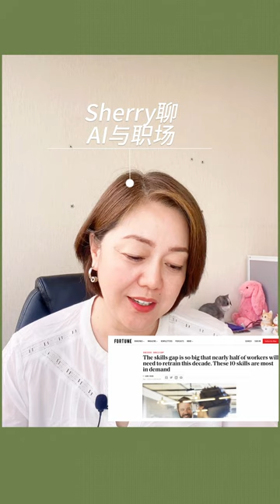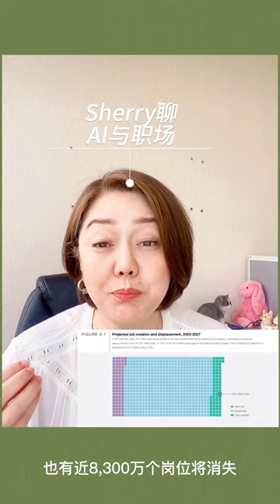未来十年，你所在的行业可能会发生翻天覆地的变化！|女仕观察：有8300万个工作岗位将被淘汰，AI的运用大大降低企业家的成本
随着疫情给大家带来的影响，ChartGPT的诞生，一波又一波的裁员潮，好像整个世界都进入了巨大的变动期，在职场和创业的你们一定会感受到这种影响。上周我们在做线下活动时，甚至现在不在职场的妈妈也为自己的孩子焦虑着，应该学习什么专业技能来应对这种变化。
这在fortune财富杂志和哈佛商业评论上看到了这三篇文章，应该给到我们一些tips。
Fortune上的这篇文章的标题就是这样写的：
The skills gap is so big that nearly half of workers will need to retrain this decade. These 10 skills are most in demand。
未来十年有一半的员工需要重新培训新的技能，而这10种技能的需求最大。文章首先就给出了一个数据，根据世界经济论坛《2023年未来就业报告》预测，到2027年，全球将创造近7000万个新工作岗位，但是同时也会8300万个工作岗位将被淘汰。其中最大的问题就是LinkedIn的CEO被采访时也提到，就是供需的不平衡，技能不匹配。从宏观的角度来看，这意味着我们每一个职业人都没办法幸免，那好消息就是，文章中也给出了今后10年最需要的技能。所以我们可以提高技能来适应这个巨变。
这十项最重要的技能是：
1. 创造性思维
2. 分析性思维
3. 技术素养
4. 好奇心和终身学习
5. 韧性、灵活性和敏捷性
6. 系统思维
7. 人工智能和大数据
8. 自我驱动力和自我认知
9. 人才管理
10. 服务导向和客户服务
这之外，文章还重点加了第11项技能——领导力和社会影响力。
下面的两篇文章对于中小企业快速应对变化，利用AI迅速发展。
这篇文章记录了小型服装销售商用人工智能生成的模特取代自己在产品展示中的角色。文章提到了一些创业者，像Tracy Porter这样的人，他们在自己的网站上充当模特，现在他们通过AI模特来减轻负担并为网站带来更多的多样性。这是因为雇用真人模特成本昂贵，尤其对于预算有限的小型服装店来说。一些以较低价格提供AI模特服务的初创公司，如Botika和Lalaland，受到了小型和中型企业的兴趣和需求的推动。这些企业希望以更低的成本来展示服装，并在市场竞争中与大品牌平等竞争。
23岁的Snapchat影响者Caryn Marjorie利用OpenAI的技术创建了一个AI版本的自己，以每分钟1美元的价格提供虚拟女友服务。
CarynAI是一个基于语音的聊天机器人，通过使用最新的人工智能技术和真实Marjorie数千小时的录音，模拟了她的声音和个性，使人们愿意为与该机器人建立关系付费。使用AI代理人建立亲密关系可能成为一个大型行业，预计CarynAI能够每月带来500万美元的收入。

WeWorkingWomen, North America’s most influential Chinese women’s leadership network.
Since it’s inception, WeWorkingWomen platform supports women’s entrepreneurship and leadership and nurtures personal growth with rich and informative content, profiling hundreds of women professionals and entrepreneurs, and generating incredible engagement of millions of social media views and reposts. Do you want to join the 80,000+ women that have the same aspiration?